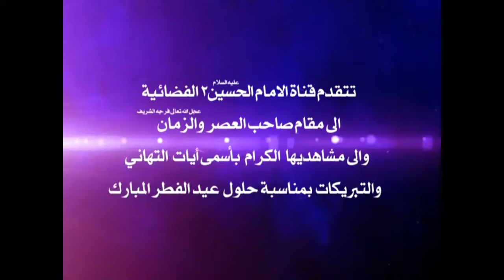الرضوان - أهمية التقوى - السيد مهدي الشيرازي